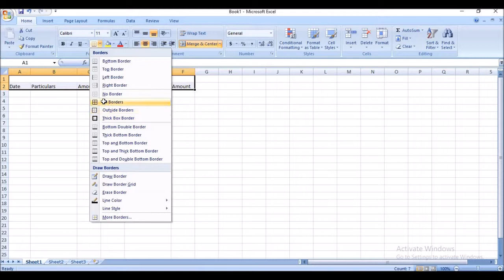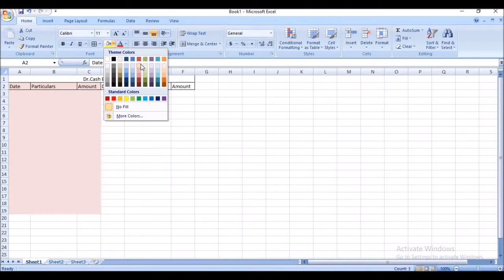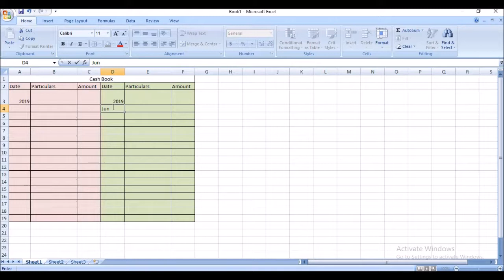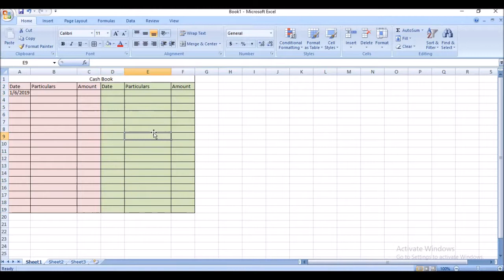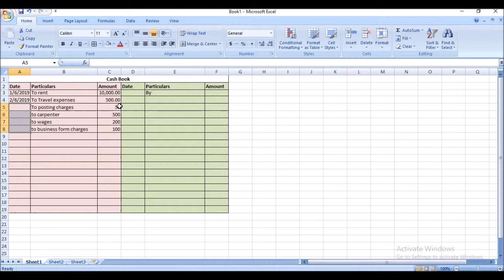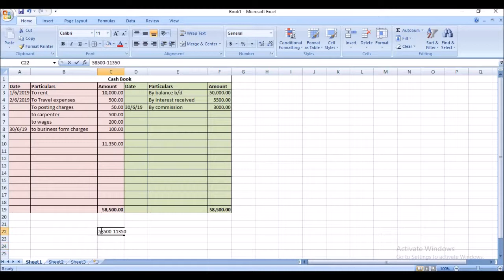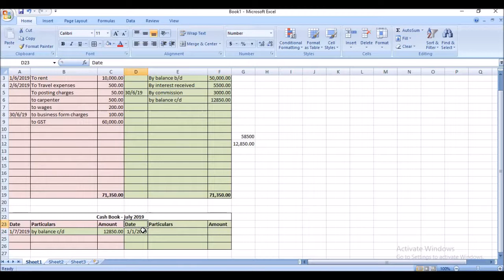How to Prepare Single Column Cash Book in Ms. Excel | Malayalam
In today's video, learn how to Prepare a Cash Book in Malayalam. Learn Ms.Excel Easily for Beginners.

◆◆ About Me ◆◆
I am Sana Faisal, an E-Commerce and Digital Marketing Enthusiast. I am an Entrepreneur myself who truly wants to make a difference in other people's lives. This YouTube channel businessbuzz is my humble attempt to encourage, inspire and motivate young minds with entrepreneurial dreams trying to make things at least a bit easy for them by sharing my two cents.